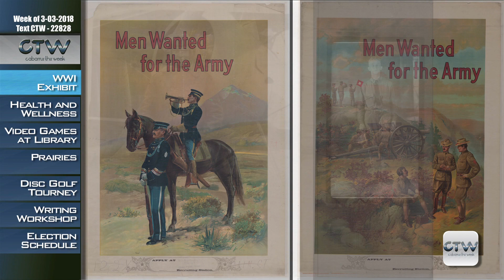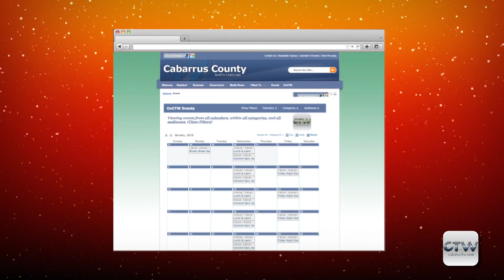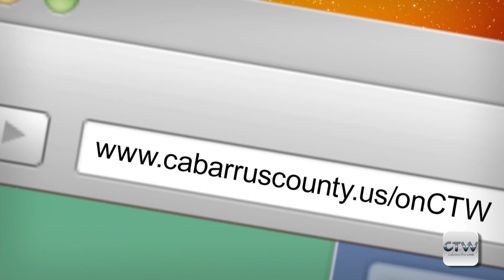CTW Concord Museum 03.04.2018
CTW examines history at the Concord Museum for the newest exhibition Over There and Back Home  Cabarrus County and the War to End All Wars. This Exhibition travels back 100 years to 1918 to learn about the impact World War I had on soldiers and the people left behind in Cabarrus County.